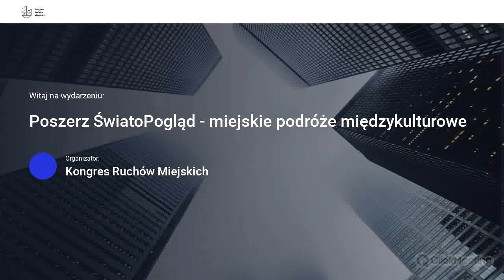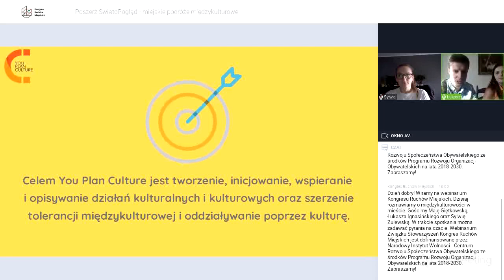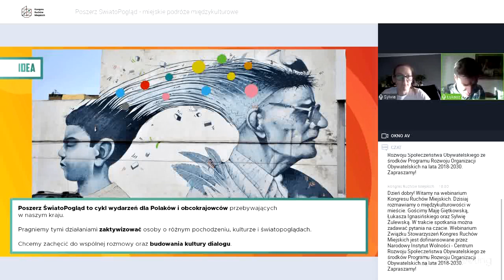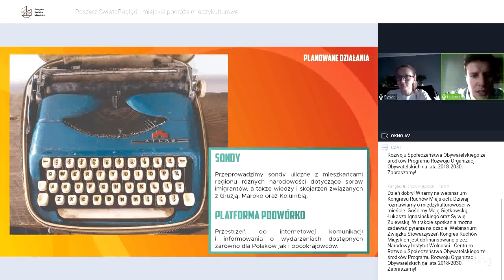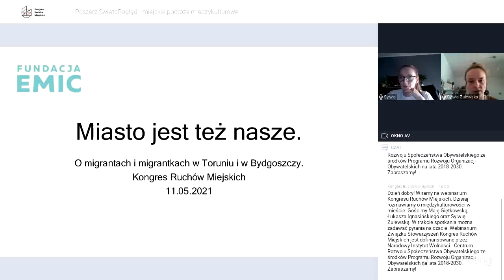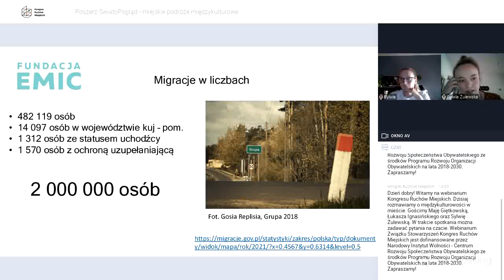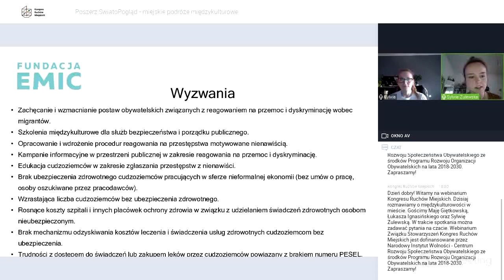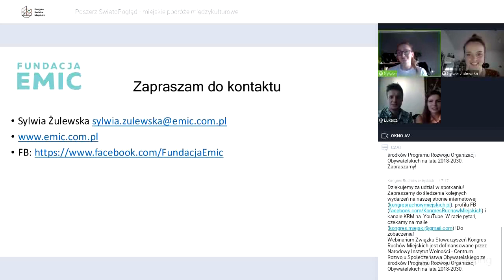Poszerz ŚwiatoPogląd - miejskie podróże międzykulturowe (webinarium Kongresu Ruchów Miejskich)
Poszerz ŚwiatoPogląd to cykl wspólnych działań dla Polaków i obcokrajowców przebywających w naszym kraju, podczas których pragniemy zaktywizować osoby o różnym pochodzeniu, kulturze i światopoglądach i zachęcić do wspólnej rozmowy oraz budowania kultury dialogu.
Próbujemy obalać stereotypy, podejmując niewygodne tematy. Projekt ma również zaangażować obcokrajowców do wspólnego działania w sferze publicznej i dać szansę na integrację w ich nowym lokalnym środowisku.

Poszerz ŚwiatoPogląd stanowi rozwinięcie inicjatywy Festiwalu Kultury Podróży ŚwiatoPogląd – łączącego przegląd relacji podróżników odwiedzających wybrane miejsca, z zupełnie inną perspektywą - opowieściami mieszkańców tych regionów, obecnie przebywających w naszym kraju.

O prelegentach:
Maja Giętkowska
Prezeska Fundacji You Plan Culture, pomysłodawczyni i kuratorka Festiwalu ŚwiatoPogląd, koordynator projektów edukacyjnych w firmie Eduexpert, nauczycielka języka angielskiego, podróżniczka. Odbycie licznych podróży oraz praca w biurze turystycznym pozwoliła na zdobycie doświadczenia w zakresie różnego sposobu poznawania świata. Inicjatorka projektu Youplantravel, który propaguje podróże na własną rękę, tworząc przewodniki, relacjonując podróże, a także organizując spotkania o tematyce: podróżniczej, kulturowej i językowej.

Pomysłodawczyni oraz współorganizatorka spotkań podróżniczych „Świat po mojemu”. Absolwentka studiów podyplomowych z Zarządzania Instytucjami Kultury. Prowadząca warsztaty podróżniczo-kulturowe.

Łukasz Ignasiński
Aktor, podróżnik, autor słuchowisk, animator kultury. Absolwent Państwowej Wyższej Szkoły Teatralnej im. Ludwika Solskiego w Krakowie, stypendysta Institut del Teatre w Barcelonie. W 2018 Ukończył studia podyplomowe z Zarządzania Instytucjami Kultury na WSB w Gdyni. Od początku pracy zawodowej etatowy aktor Teatru im Wilama Horzycy w Toruniu.

Założyciel Fundacji You Plan Culture, pomysłodawca i kurator Festiwalu Kultury Podróży ŚwiatoPogląd. Prowadzący i organizator warsztatów z rożnego rodzaju praktyk teatralnych; m.in. na Katedrze Kulturoznawstwa UMK w Toruniu. Beneficjent stypendiów artystycznych. Pasjonat podróży (do tej pory odwiedził ponad 40 krajów) i antropologii kultury. Podczas wypraw, m.in; do Peru, Indii, Meksyku, Birmy, Kambodży. Chile, Indonezji, Turcji czy na Kubę obserwuje zachowania, tradycje i rytuały , które pomagają mu w pracy twórczej budować nowe konteksty i metody porozumienia z drugim człowiekiem.

Sylwia Żulewska

Z migrantami i migrantkami pracuje od 2012 roku, na początku w Polskiej Akcji Humanitarnej, a od 2015 roku w Fundacji Emic. Tworzy projekty i organizuje działania merytoryczne, zasiada w zarządzie Fundacji Emic. Fundacja Emic powstała w 2011 roku w Toruniu. Słowo "emic" to termin naukowy oznaczający badanie danej kultury od strony jej użytkowników. Na początku fundacja zajmowała się promowaniem kina zaangażowanego prezentującego filmy, które poruszały wątki wielokulturowości, zwyczajów, dialogu międzykulturowego i tradycji wybranych grup społecznych. W 2015 roku rozpoczęła działania wspierające cudzoziemców i cudzoziemki, uchodźców i uchodźczynie, migrantów i migrantki w Polsce. Działa głównie na terenie województwa kujawsko-pomorskiego.

Rozwój instytucjonalny Związku Stowarzyszeń Kongres Ruchów Miejskich jest dofinansowany przez Narodowy Instytut Wolności - Centrum Rozwoju Społeczeństwa Obywatelskiego ze środków Programu Rozwoju Organizacji Obywatelskich na lata 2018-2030